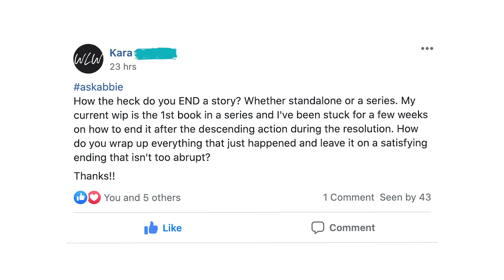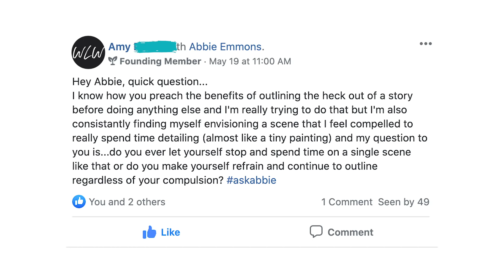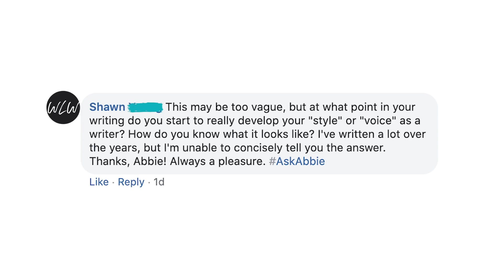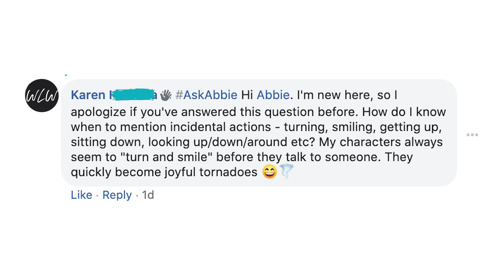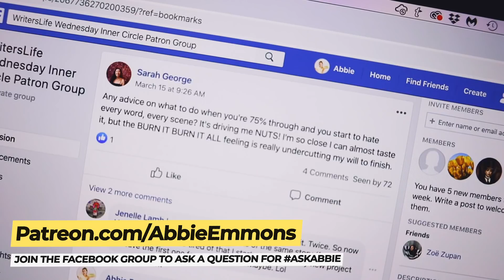When will I find My WRITING STYLE?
Welcome back to AskAbbie, where I answer your writing questions and help you make your story matter! Today we're tackling some big topics, like how to write a satisfying ending, when you should (and shouldn't) write body language, writing scenes out of sequential order, and finding YOUR writing voice!

Tell me how you've been and give me a writing update! 💜 love you guys, rock on..

📚READ MY DEBUT NOVEL, 100 DAYS OF SUNLIGHT